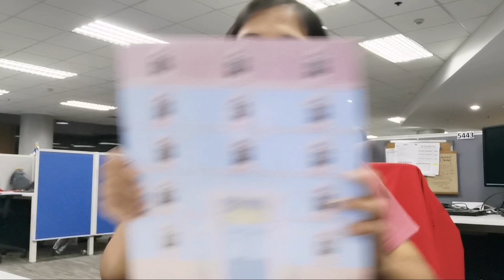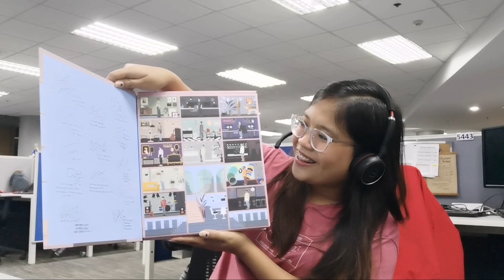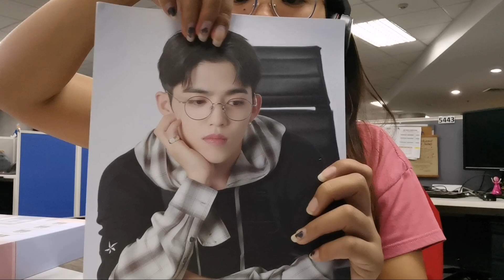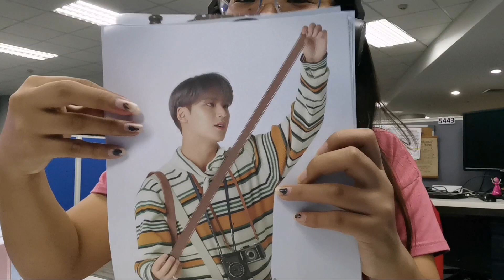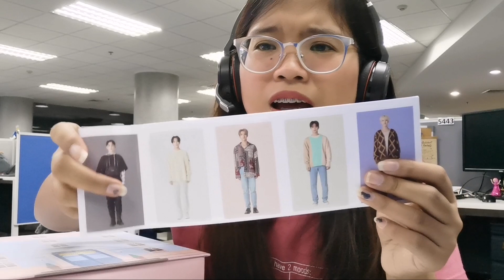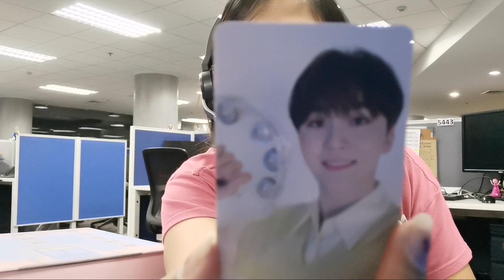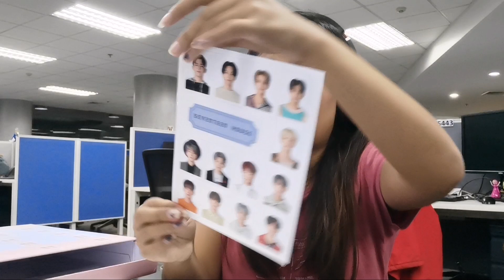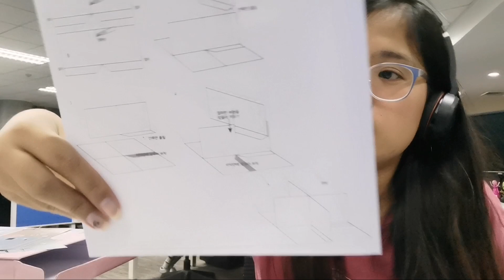UNBOXING THE MOST AESTHETIC SEASON'S GREETINGS 2020 | SEVENTEEN SG UNBOXING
Another unboxing video!!!

Follow @dreamcartph on Twitter for Kpop related merchandise.

Like nyo na rin 'tong video na 'to and magsubscribe to get to know me more.